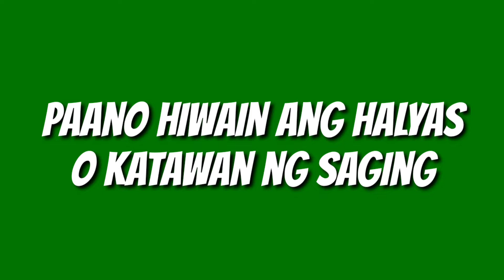Halyas o Ubod ng Saging | Makakatipid ka dito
Magandang Panghalo sa Pagkain ng mga alagang hayop | Ubod o Halyas